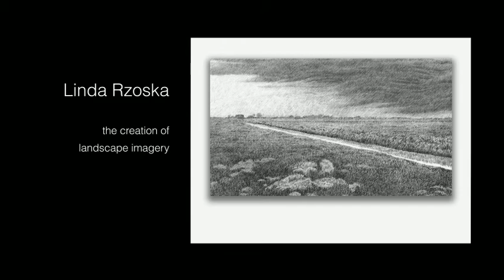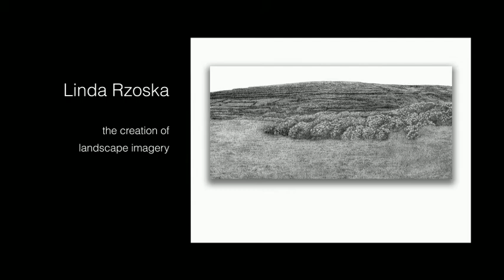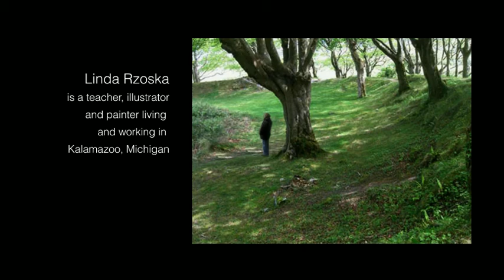Linda's Movie 2010.mov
Artist, Linda Rzoska, both describes and demonstrates her process of creating landscape imagery. Video created and produced by Linda Rzoska. Video taken in her studio in May 2009. Postproduction concluded in February 2010.